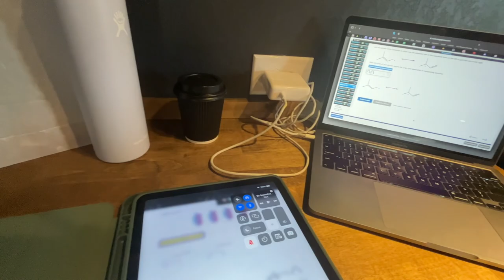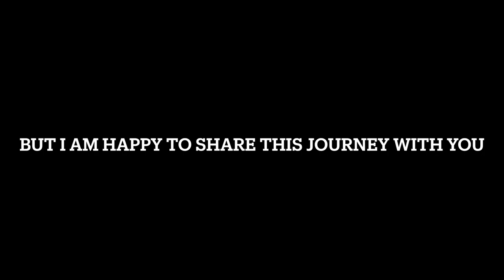college is hard.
take care of yourselves kiddos. You'll make it through and it will all be ok. :)